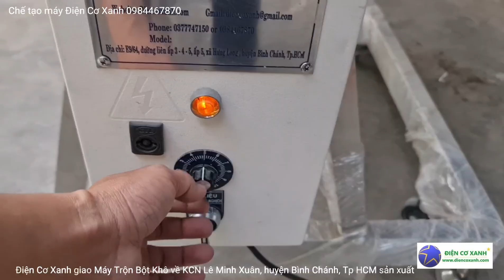Điện Cơ Xanh giao Máy trộn bột khô đường kính 600mm về KCN Lê Minh Xuân sản xuất - 0984467870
Điện Cơ Xanh giao Máy trộn bột khô đường kính 600mm về KCN Lê Minh Xuân sản xuất

ĐIỆN CƠ XANH là Công ty chuyên chế tạo máy thực phẩm, máy công nghiệp

như: Máy ép thủy lực, máy rang, máy nghiền dược liệu, máy nghiền đường cát thành bột mịn, máy xay sinh tố công nghiệp, máy trộn thực phẩm, máy ép trục vít công nghiệp, máy chiết rót tự động, tủ sấy, nồi nấu thực phẩm, máy băm nông sản, nồi hấp, bồn khuấy, sàn phâm loại sản phẩm, máy vắt nước cốt dược liệu...và chế tạo máy theo yêu cầu.